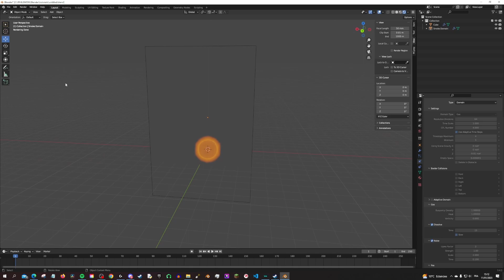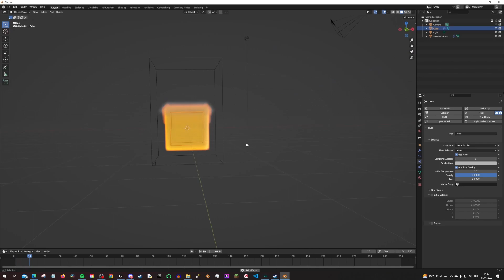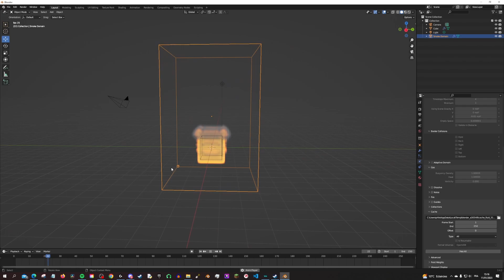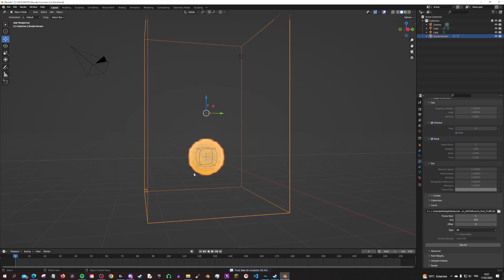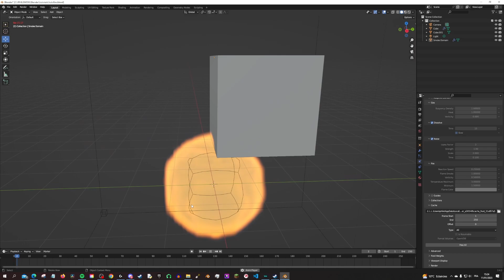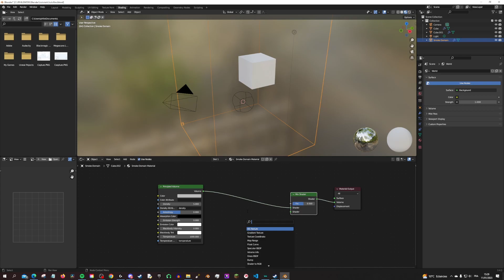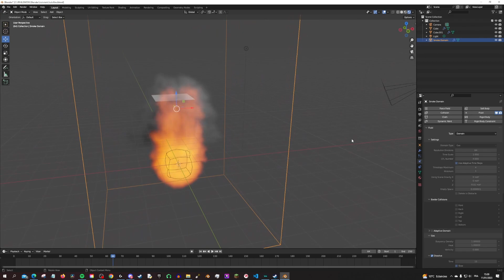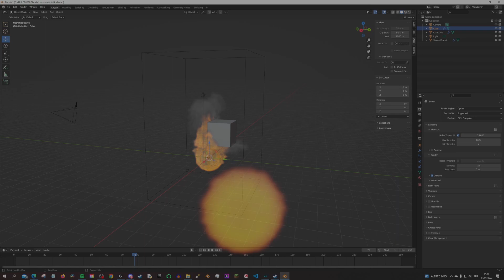Comment faire du feu sur Blender 3.4.1 | tuto fr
Hey, on se retrouve cette fois ci pour un petit tuto Blender sur comment faire des flammes. Et oui, je me met aux tutos, il y en aura d'autres par la suite.